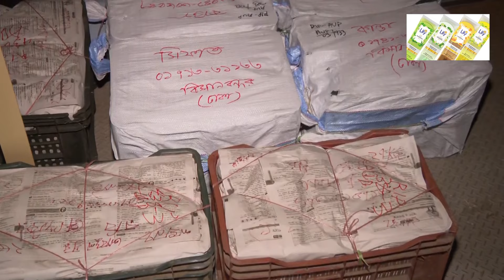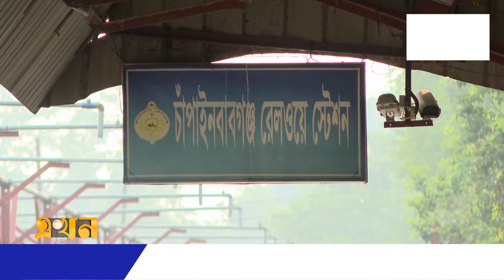ম্যাঙ্গো স্পেশাল ট্রেন রুটে যুক্ত হলো আরও পাঁচ স্টেশন | Mango Train | Rajshahi | Special Train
Our Office Address:
EKHON TV
City Park Lane
19, Hatkhola Road, Wari
Dhaka-1203
Bangladesh